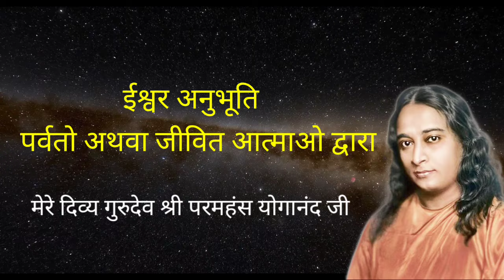Paramahansa Yogananda : ईश्वर अनुभूति पर्वतो अथवा जीवित आत्माओ द्वारा | Kriyayoga Meditation | YSS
Paramahansa Yogananda,
मेरे गुरुदेव श्री परमहंस योगानंद जी की शिक्षा:- (Teaching of Paramhansa Yogananda)
क्रियायोग मोक्ष का मार्ग है। भारत के आत्मसाक्षात्कारी गुरुओं और विश्व के संतों के मार्ग का अनुसरण करें।
Kriyayoga is the way to salvation. This is the way shown by God . Follow the path of Self Realised Masters of India and World's Saints.
आप केवल ईश्वर को ही खोज रहे हैं और कुछ नहीं।
You are searching only for God nothing else.
गहरे ध्यान में अधिक से अधिक प्रयास करें, निरंतर प्रार्थना करें, दिव्य गुरुदेव के प्रति वफादार रहें।
Efforts more and more in deep meditation, pray unceasingly, loyal to Divine Gurudeva.
 पुस्तक "योगी कथामृत " को पढ़ें - परमहंस योगानंद जी द्वारा लिखित,
read this book "Autobiography of Yogi" - By Paramhansa Yogananda ji,
यदि आप प्रामाणिक क्रियायोग ध्यान तकनीक प्राप्त करना चाहते हैं तो कृपया निम्नलिखित लिंक पर जाएँ:-
(If you want to get authentic Kriyayoga Meditation Technique please visit Following links:- ) and connect following centre of Spiritualilty:-
If you have any doubt than connect Kriyayoga Meditation Institute Jhunsi, Prayagraj,
(Yogi Satyam Ji ),
योगी कथामृत,
Kriya yoga by Paramahansa Yogananda,
paramahansa yogananda audiobook,
Kriya yoga sleep meditation,
Morning meditation motivation,
how to do kriya yoga meditation,
guided meditation paramahansa yogananda,
paramahansa yogananda meditation techniques,
kriya yoga for beginners,
paramahansa yogananda om chanting,
autobiography of a yogi kriya yoga,
kriya yoga audiobook,
paramahansa yogananda audiobook hindi,
paramahansa yogananda meditation,
paramahansa yogananda prayer,
Paramahansa yogananda kriya yoga,
paramahansa yogananda last speech,
paramahansa yogananda video hindi,
Paramahansa Yogananda samadhi,
Paramahansa yogananda ji maharaj,
Hong sau technique Kriya yoga,
Paramahansa Yogananda on meditation,
Paramahansa Yogananda voice,
Paramahansa yogananda hindi,
Yogananda chants,
Kriya yoga,
Kriyayoga Meditation channel youtube,
Kriyayoga Meditation channel,
Kriyayoga Meditation,
Kriyayoga Meditation ashram and research institute,
Kriya yoga practice,
Kriya yoga recharging,
Paramahansa yogananda on krishna,
Yogananda speech,
Yogananda guruji,
Yogananda Paramahansa autobiography of Yogi,
Mahavatar babaji,
Mahasamadhi of paramahansa yogananda,
Lahiri Mahasaya,
Yukteshwar Giri,
How to talk to God paramahansa yogananda,
Answered Prayer,
Ho to do Kriyayoga,
How to do Kriyayoga Meditation,
How to do Kriyayoga by Paramahansa yogananda,
How to practise kriya yoga,
Meditation music,
Meditation Paramahansa yogananda,
Meditation yss,
Audiobook,
famous saints of India,
Famous Indian spiritual guru,
Yogananda paramahansa quotes,
Yogananda talking to God,
Yogananda wisdom,
Meditation class,
Meditation classes for beginners,
yss online Meditation live,
srf chants,
srf meditation online centre,
Yogi Paramahansa Yogananda,
Yogi kathamrut in Hindi,
Yogi kathamrit,
teachings of Paramahansa Yogananda,
Teachings of bhagwat gita,
Kriya yoga initiation,
Krishna,
Bhajan,
Bhakti,
Prayers,
Bhakti songs,
Motivational quotes,
Patanjali yoga Sutra,
Kundalini yoga shakti,
Kundalini Shakti,
How to know God,
Audiobook Paramahansa Yogananda
Advance Kriyayoga technique,
Biography of Yogi Paramahansa,
Yogi Katha Amrit,
Kriyayoga breath technique,
How to practise kriya yoga at home,
Paramhansa Yogananda Bhajan,
Paramhans Yogananda speech,
Paramhans Yogananda voice,
Paramhansa Yogananda Audiobook, Paramahans Yogananda aum om technique, Paramhans Yogananda Hindi motivation,
Paramahansa Yogananda Teaching  hindi,
how to meditate,
dhyan kaise kre ,
Long meditation ,
Powerfull meditation and healing,
Teaching of Paramhansa Yogananda,
How to talk with God,
How to calm our mind,
Kriyayoga kaise sikhe ,
ध्यान करना कैसे सीखें,
परमहंस योगानंद की शिक्षा,
क्रिया योग क्या है,
क्रिया योग कैसे सीखे,
ध्यान में कैसे जाए,
Kriyayoga Meditation for beginners, Yogananda Teachings,